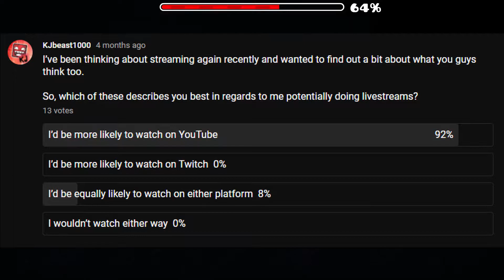Streaming (Update)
Little update on my plans relating to streaming.
Join the Supersonic stream at 4pm GMT on Saturday 20th March!